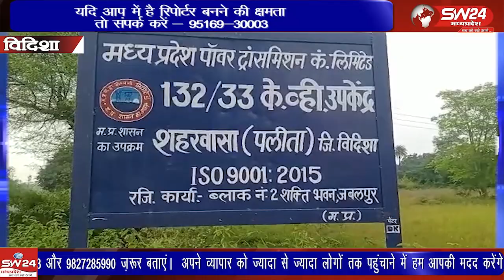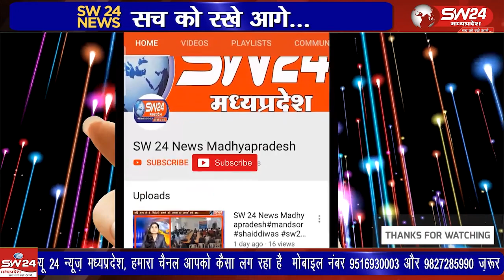विदिशा जिले के पठारी तहसील में ग्राम पलीता मेघनाथ बाबा सर्वप्रथम पूजनीय हैं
विदिशा जिले के पठारी तहसील में ग्राम पलीता के सरजू प्रसाद तिवारी ने बताया की हमारे गांव में मेघनाथ बाबा सर्वप्रथम पूजनीय हैं विदिशा से आशीष सहेले की रिपोर्ट